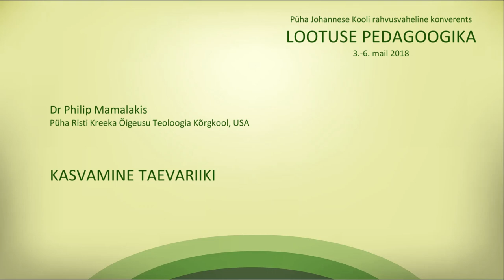"Воспитывая для Царства Божия", д-р псих. н. Филип Мамалакис